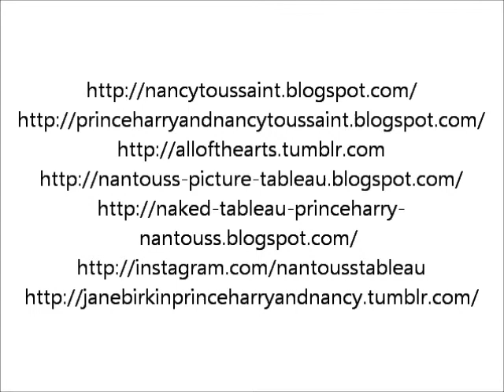Yeah...My Video:New Years Gushy--Prince Harry--Sri.Nancy....J'adore